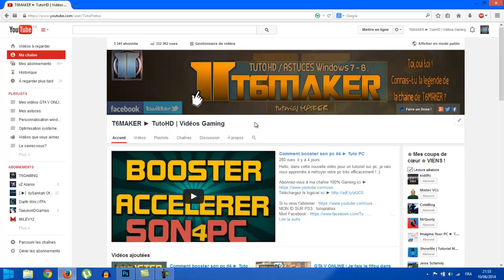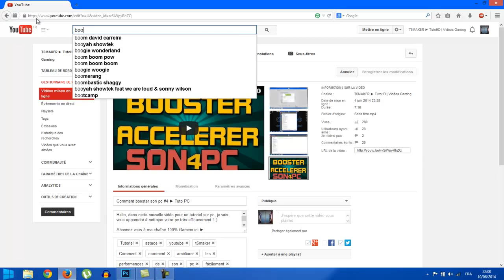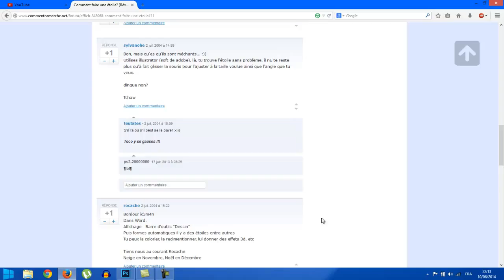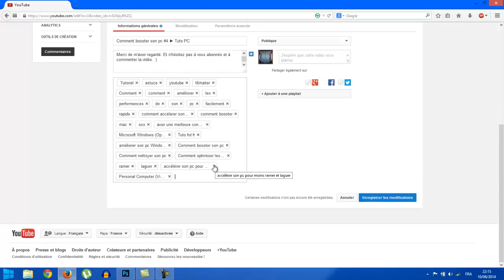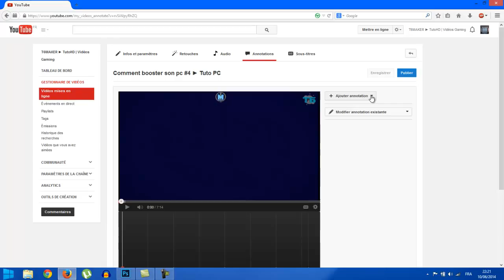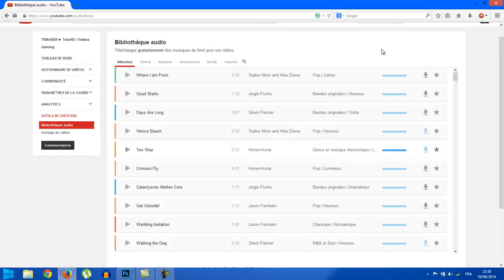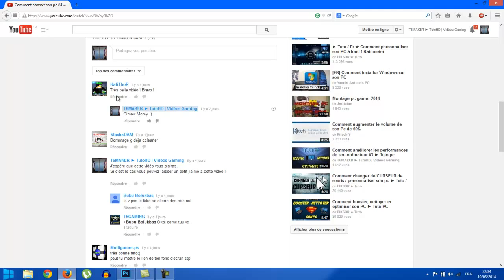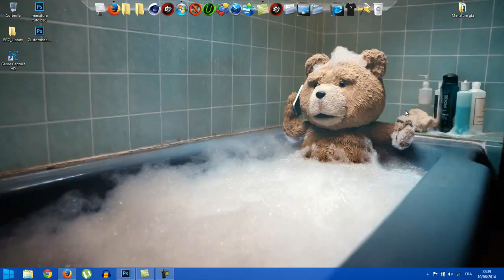Comment avoir plus de vues et d'abonnés ► GUIDE COMPLET / Tuto Youtube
Dans ce tutoriel vidéo sur Youtube, vous allez apprendre à comment optimiser le référencement de recherches de vos vidéos.
Je vais aussi vous faire part des astuces pour que les internautes suivent au mieux les publications sur votre chaîne.

★ RÉCAPITULATION DE LA VIDÉO ★

1. Avoir une belle chaîne youtube (jolie avatar, belle bannière et belles miniatures)

2. Les internautes détèstent le spam, mais vous pouvez faire des extrat tags sans que cela ce fasse passer pour des spams. Mhétode ici ►

3. Dans les titres de vos vidéos : les mots clés important en début de titre. Assurez-vous que vos titres sont convaincants pour les internautes.

4.  Écrire des mots pertinent. Inclure les termes pertinent qui sont communs, mais aussi certains qui sont spécifiques. Placez les mots-clés importants en premier.

5. Il existe une petite stratégie qui va vous pèrmétre de faire duré la durée de visionnage (les podcasteur pratique cette stratégie)

A plus tard pour une prochaine vidéo !